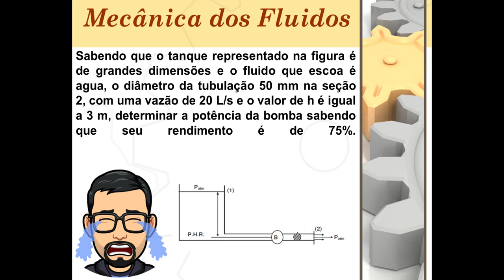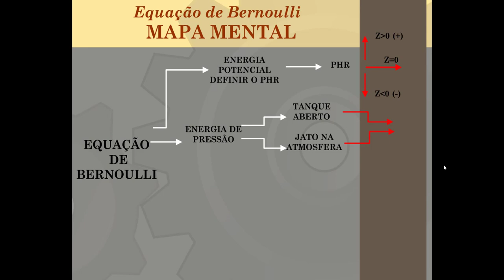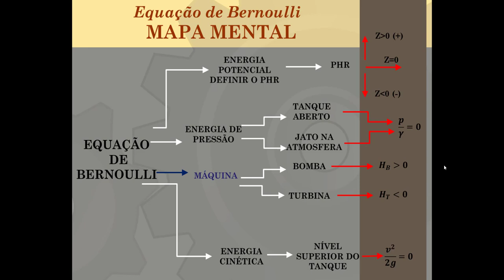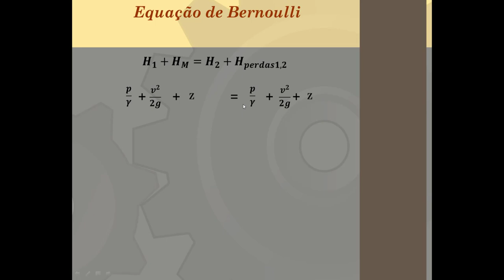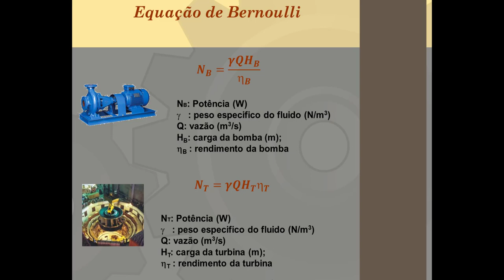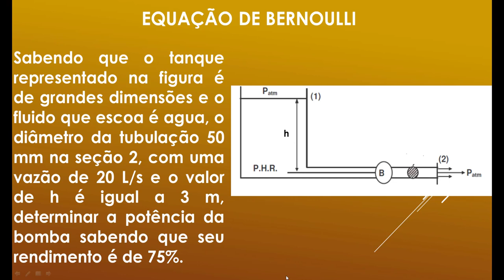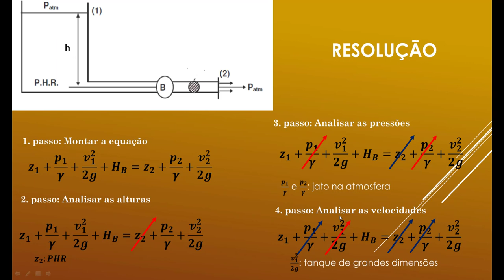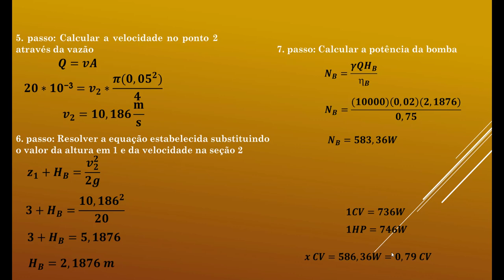Equação de Bernoulli utilização de uma bomba e resolução de um exercício em sete passos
A disciplina de Mecânica dos Fluidos deveria se chamar Mecânica das Lágrimas. Neste vídeo apresento a montagem da equação de Bernoulli em mecânica dos fluidos e também os conceitos relevantes na análise de um sistema simples de bombeamento. Apresentando  a montagem da equação de Bernoulli em mecânica dos fluidos e diferenciando os elementos relativos a energia de pressão, energia cinética e energia potencial. É um exercício resolvido do livro do Professor Franco Brunetti.